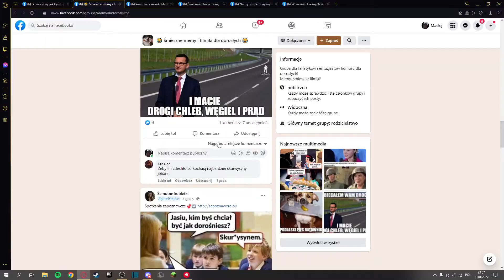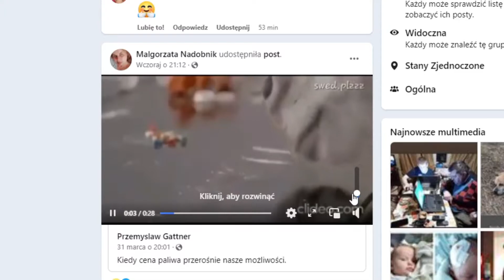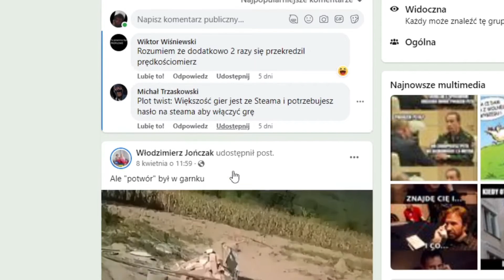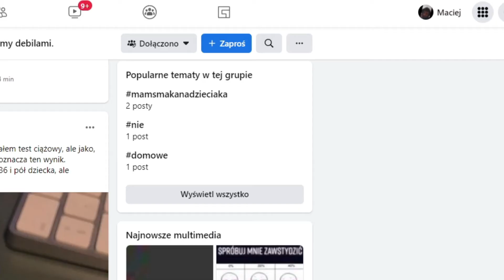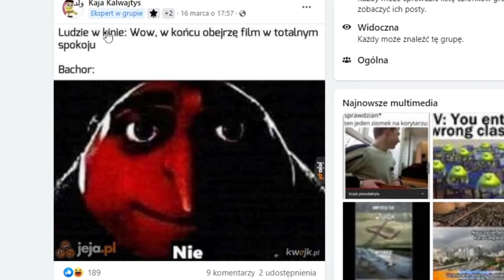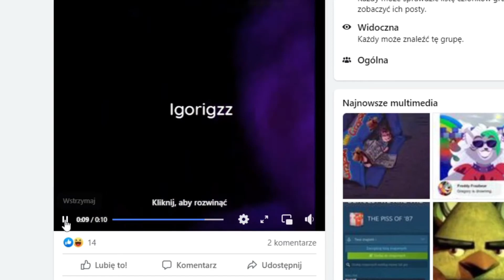UDAJEMY ZE GRUPY NA FB SĄ FAJNE